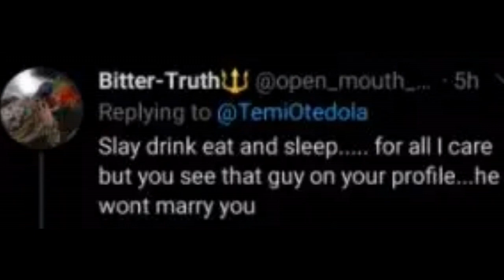Temi Otedola spills out What Dj Cuppy Said When She started Dating Mr Eazi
Budding actress and Billionaire daughter, Temi Otedola has revealed what her sister, DJ Cuppy’s first reaction was when she started dating singer, Mr Eazi.